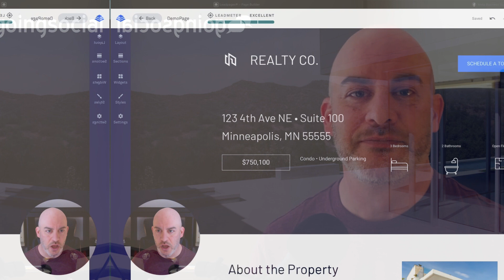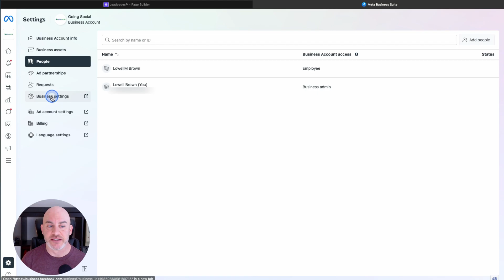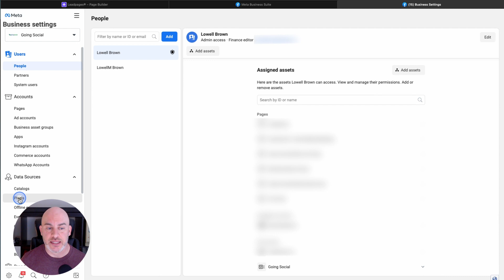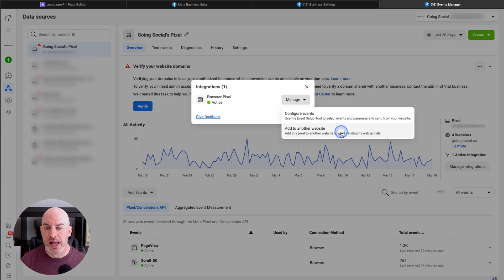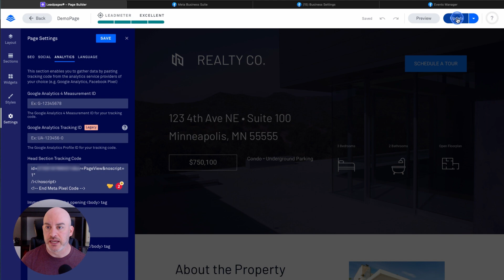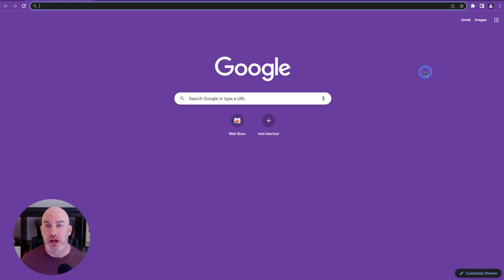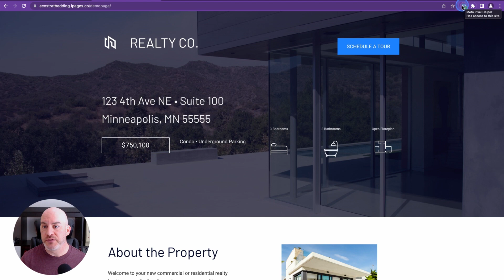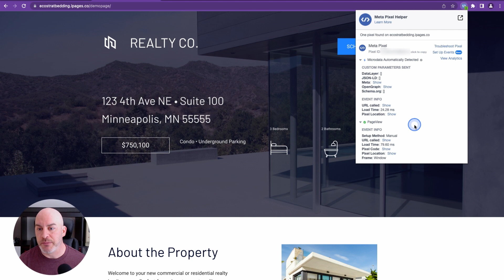How To Install The Meta Pixel On LeadPages Landing Pages | Facebook Advertising Tracking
This is one of the simplest platforms for creating Real Estate Listing Landing Pages used to promote residential home listings for sale by realtors.
One of the most overlooked aspects of marketing when it comes to landing pages is ensuring you are able to track the performance of your advertising initiatives. When it comes to running Facebook & Instagram ads for Real Estate listings - installing the Meta Pixel code on your landing pages is often overlooked - and a huge mistake.
In this video, I demonstrate how to install the Meta Pixel on LeadPages landing pages as well as how to use Google Chrome and the Meta Pixel Helper browser extension to ensure the pixel code is installed correctly and sending traffic data back to Meta (Facebook) to effectively track landing page conversions, pageviews, traffic data and more.

🔥 Get Access To The Facebook & Instagram Advertising Course For Realtors - Learn How To Setup The Perfect Marketing Campaigns To Promote Real Estate Listings

0:00 - Install the Facebook Pixel on Leadpages Landing Pages
0:32 - Where to add analytics tracking data code in LeadPages settings
3:24 - Where to find your Facebook pixel tracking code in Meta Business Suite & Events Manager
6:18 - How to install the Meta Pixel Helper Google Chrome Extension
8:16 - How to test that the Meta (Facebook) pixel is firing correctly
9:34 - Why analytic tracking code helps you track conversations on LeadPages landing pages